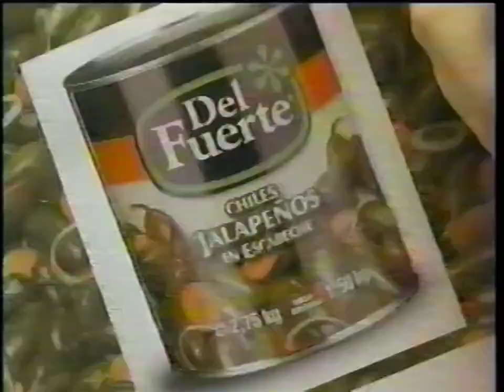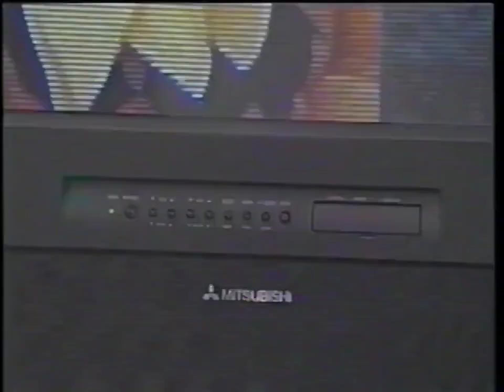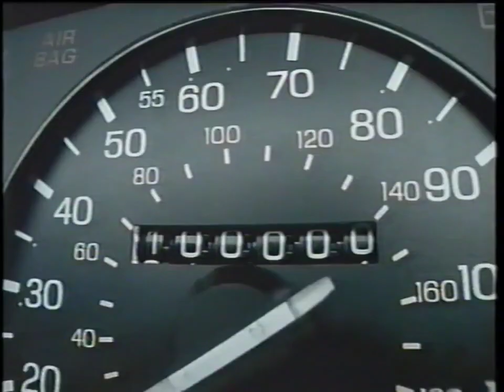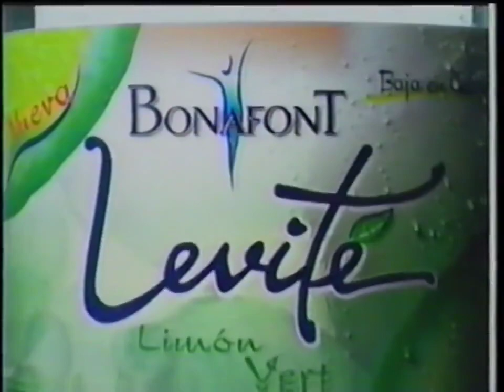Comerciales durante EnContraste Nueva Guerra